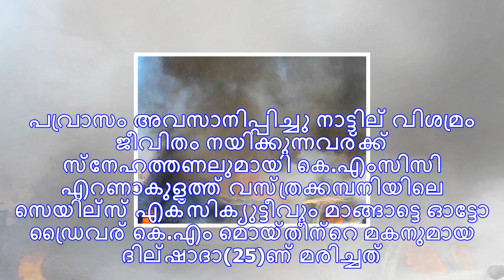എറണാകുളത്ത് ബൈക്കില്‍ ബസ് ഇടിച്ച് മാങ്ങാട് സ്വദേശി മരിച്ചു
മാങ്ങാട്: എറണാകുളത്ത് ബൈക്കും കെഎസ്ആര്‍ടിസി ബസും കൂട്ടിയിടിച്ച് മാങ്ങാട് സ്വദേശിയായ യുവാവ് മരിച്ചു. ...